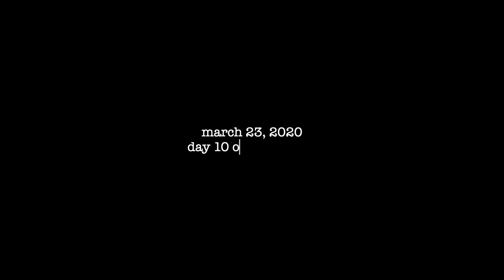our first and last days